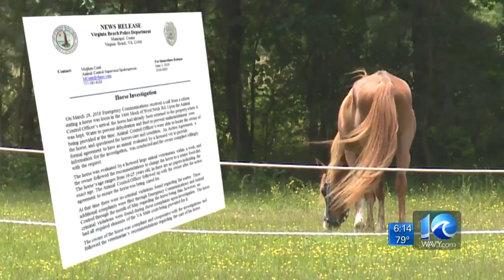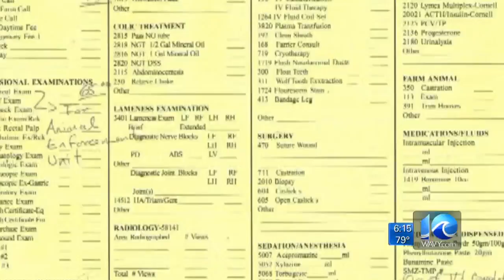Special Report: Concerns raised about care of horse